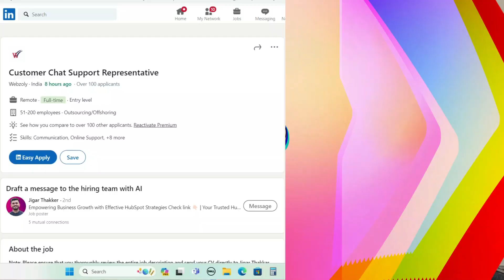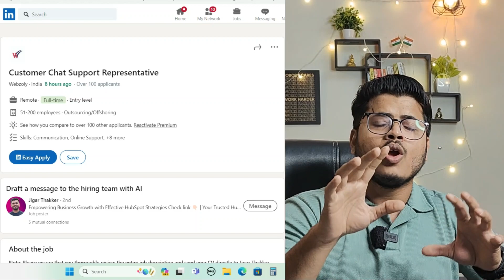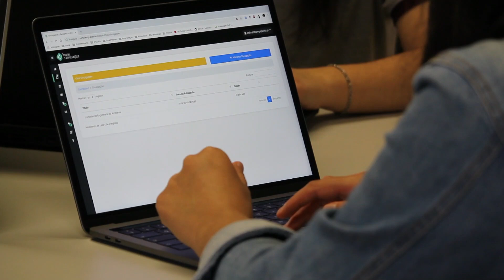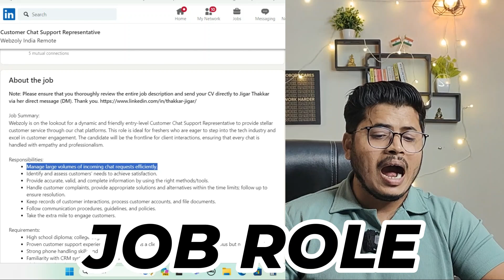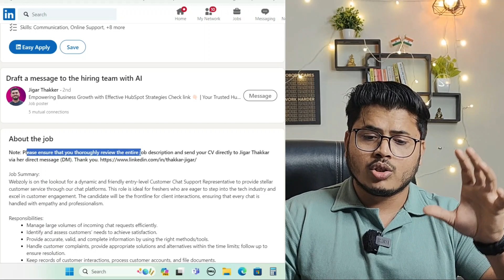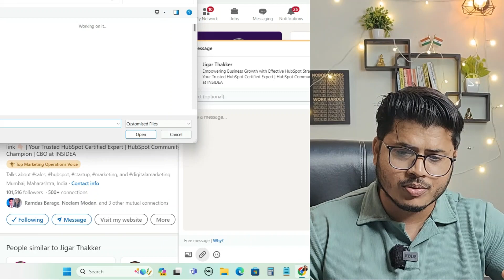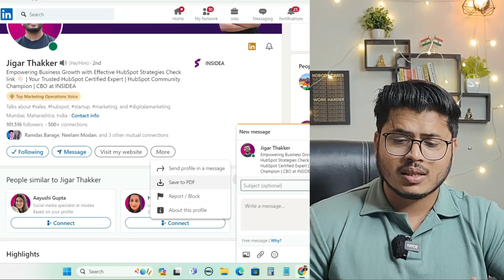Work from home Chat job for 12th Pass | Email job Online | Home jobs | Chat jobs WFH | Emailing jobs